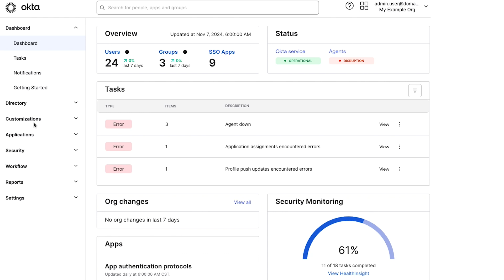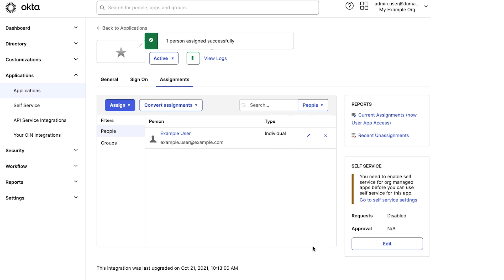Creating a Bookmark App | Okta Support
In this short video, learn how to create a bookmark app.

🔹Still have questions? Submit them from the Okta Help Center